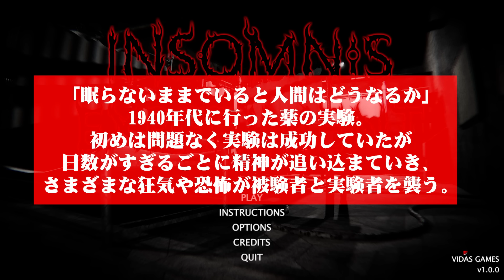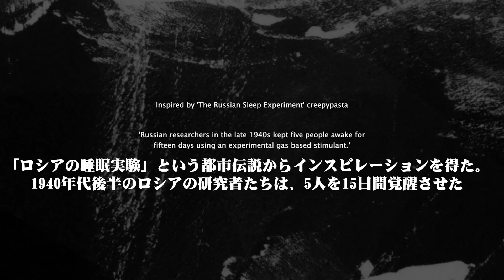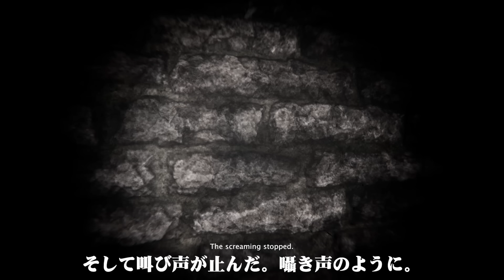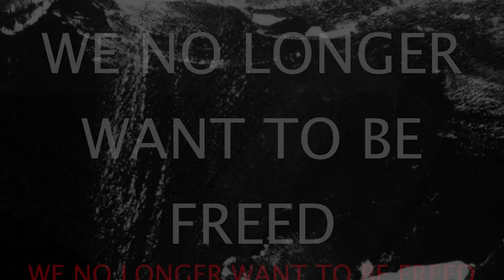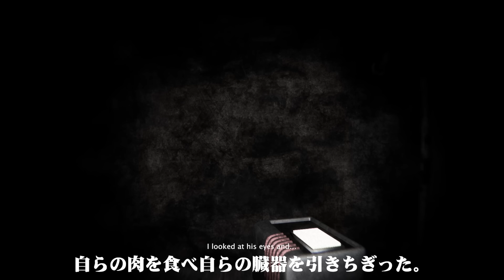15日間眠らせない『ロシア睡眠実験』を題材にしたゲーム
人間は眠らないとどうなるのか？
『Insomnis Experiment』を実況プレイ